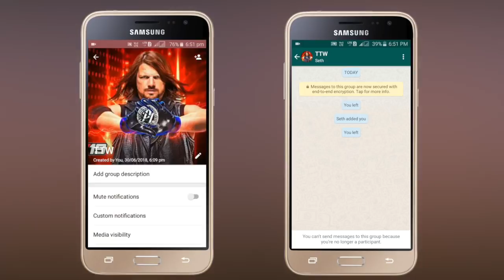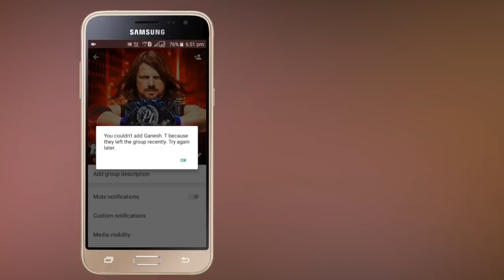Whatsapp New Update 2018 Tamil Tutorials World_HD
Tamiltutorialsworld இந்த வீடியோவில் Whatsapp-ன் புதிய update பற்றி பார்ப்போம்.

whatsapp admin update tamil